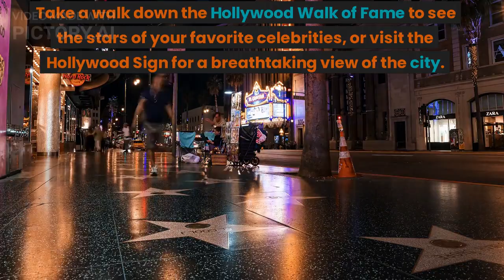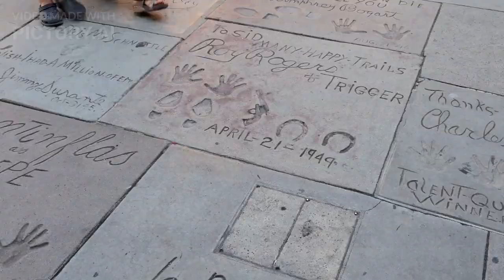Visting Los Angeles: Places to See and Things to Know About LA in 2023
Looking for the ultimate travel destination in 2023? Look no further than Los Angeles! With its rich history, diverse neighborhoods, and iconic attractions, LA has something for everyone. Start your trip off by taking a stroll down the famous Hollywood Walk of Fame, where you can see the handprints of your favorite celebrities. For a dose of culture, visit the Griffith Observatory and get an up-close look at the stars, or head to the Getty Center to view some of the world's finest art collections. And don't forget to check out the Venice Beach Boardwalk and the historic Olvera Street for a taste of LA's laid-back beach culture. So why wait? Start planning your trip to Los Angeles today!